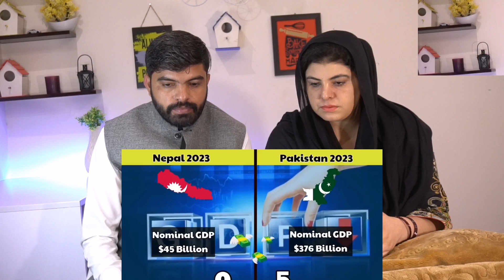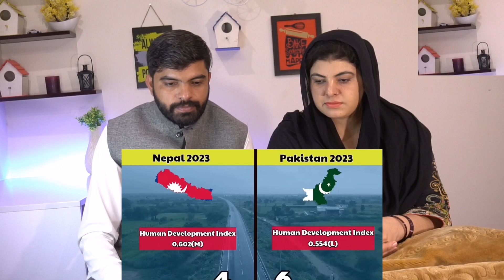Nepal🇳🇵vs Pakistan🇵🇰 Country Comparison ❓2023-Pakistan Vs Nepal Full Comparison By Youthpahadi 2023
channel name: Youth Pahadi
Our Vlog channel @jamshaidmushtaqgondal
Nepali Provinces Vs Bangladesh Divisions comparison 2022-BDpakistani reaction nepal,
pakistani vs nepal comparison reaction,
pakistan vs nepal comparison,
pakistan vs india comparison reaction,
pakistan vs india country comparison reaction,
pakistan vs nepal military comparison,
nepal vs pakistan comparison,
nepal vs pakistan reaction,
pakistani reaction on nepal vs india,
nepal vs pakistan country comparison,
nepal vs pakistan gdp
pakistani reaction nepali cricket,
pakistani reaction nepali tiktok,
pakistani reaction nepali song,
pakistani reaction nepali video,
pakistani reaction nepali,
pakistani reaction nepali wedding,
pakistani reaction nepali dance,
pakistani reaction nepal vs india,
pakistani reaction on nepali,
pakistani reaction on nepali cricket team,
pakistani reaction india vs nepal,
pakistani reaction on india nepal border,
pakistani reaction on india nepal match,
nepal vs mongolia pakistani reaction,
pakistani reaction on greater nepal,
pakistani reaction on india vs nepal match,
pakistani reaction on india vs nepal match today,
pakistani media on nepal cricket,
pakistani media about nepal,
pakistani reaction on nepali actress,
pakistani reaction on india win against nepal,
pakistan media about nepal cricket,
pakistani reaction on ind vs nepal asia cup,
pakistani reaction on nepal vs india asia cup,
india vs nepal asia cup 2023 pakistan reaction,
pakistani reaction on bharat nepal match,
india vs nepal cricket match reaction by pakistani,
india beat nepal pakistani reaction,
india vs nepal reaction by pakistani,
pakistani reaction on nepali culture,
pak media on nepal cricket,
pakistani media nepal cricket,
pakistani reaction on nepal vs india cricket,
pakistan reaction nepali cricket team,
pakistani reaction india vs nepal cricket,
pakistan reaction india vs nepal cricket,
nepali reaction on pakistan,
pakistani reaction on nepal cricket team,
pakistani reaction new nepali song,
pakistani reaction to nepali,
nepal reaction pakistan,
pakistan reaction on greater nepal,
pakistani reaction greater nepal,
pakistan media greater nepal,
pakistani media greater nepal,
pakistani girl reaction nepali song,
pak vs nepal reaction india,
reaction on nepali actor,
reaction on nepali,
reaction video on nepali, Nepal🇳🇵vs Pakistan🇵🇰 Country Comparison ❓2023-Pakistan Vs Nepal Full Comparison By Youthpahadi 2023
pakistani media mein nepal ki tareef,
reaction nepali,
pak reaction on nepal match,
pakistani reaction on pak vs nepal match,
pakistani reaction on nepal vs mongolia,
pakistani reaction india nepal match,
pakistan nepal match indian media,
pakistani reaction india vs nepal match,
pak reaction india vs nepal match,
pakistani reaction on ind vs nepal match,
pakistani reaction on nepal match,
pakistani reaction on ind vs nepal match today,
india vs nepal match pakistan public reaction,
indian react on nepali,
pakistani reaction on nepal cricket,
pakistani reaction on nepali tiktok,
pakistani reaction on nepali song,
pakistan reaction on nepal,
pakistan reaction on nepali tiktok,
pakistani reaction on nepali video,
nepal per pakistani reaction,
pakistani reaction pak vs nepal,
pakistani reaction on pak vs nepal,
pakistan vs nepal pakistani reaction,
india nepal match pakistan public reaction,
pakistan reaction on nepali,
pakistani reaction in nepal,
pakistani reaction to nepali song,
pakistan reaction nepali tik tok,
pakistan reaction to nepal,
pakistani reaction on nepal vs india match,
pakistan media nepal vs india,
pak media on nepal vs india,
india versus nepal pakistani reaction,
india win nepal pakistani reaction,
pak reaction ind win nepal,
pakistani reaction on india win nepal,
pakistani react nepali,
nepali reaction channel 8 divisions vs 7 Provinces of